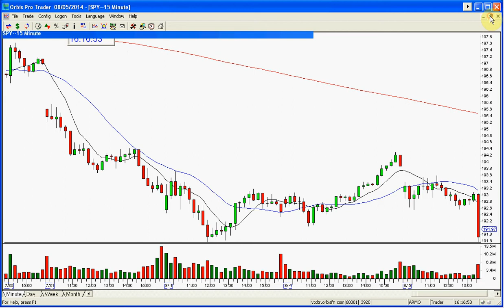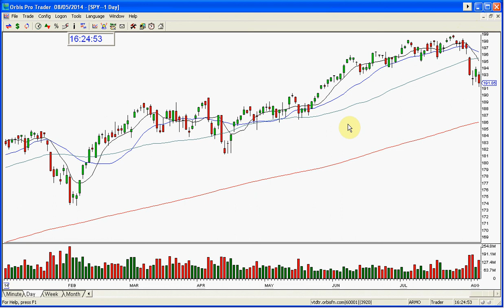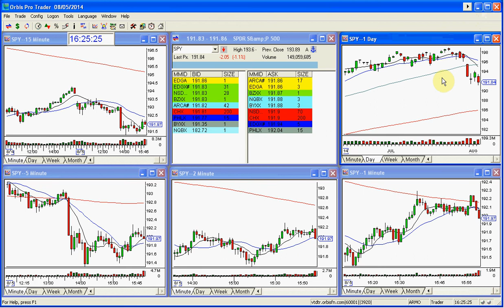SPY MARKET REVIEW 8 5 2014